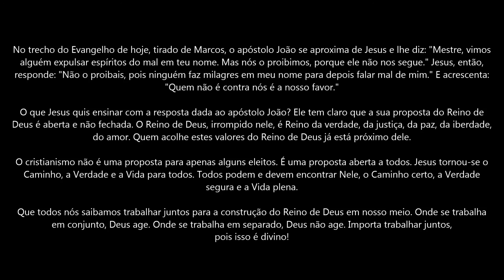A Palavra de Deus Para Hoje com Dom Jacinto - 23-05-18